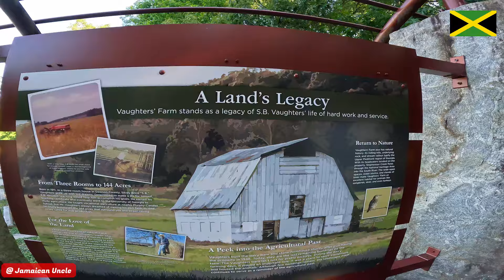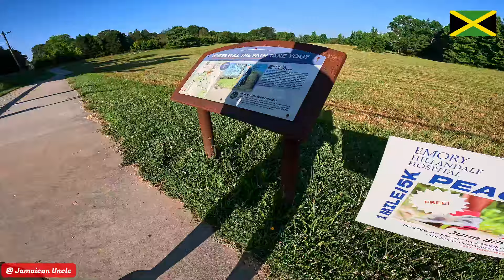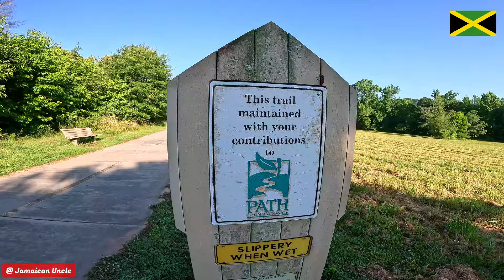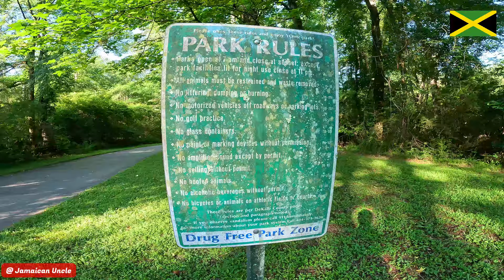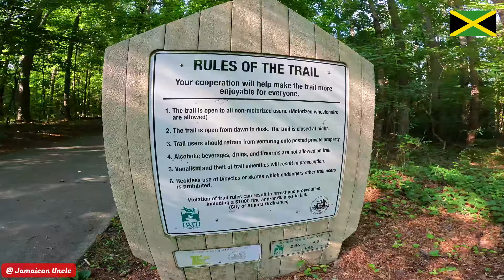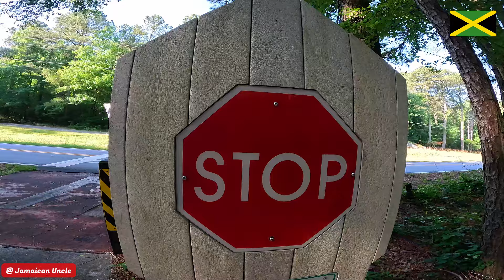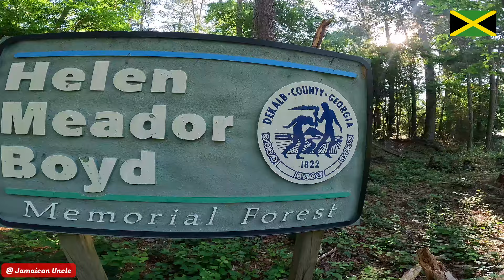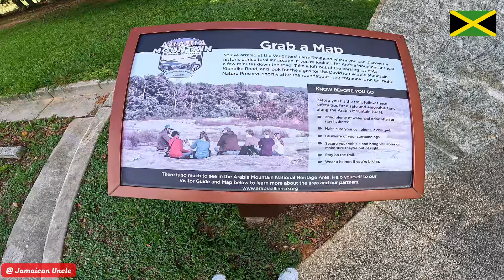Walking Through the Most Incredible Arabian Mountain Trails ( Part one )